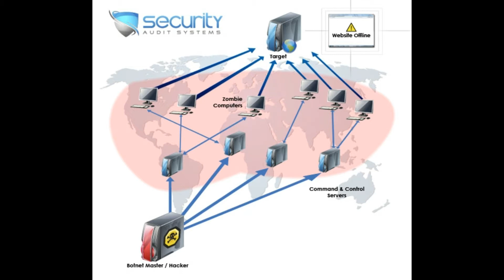DDos Information with Corfy (2015)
Founded in 2007, Strictly Business started out as an MLG Game Battles clan playing competitive matches. They later decided to expand and started running free entry tournaments for the Call of Duty community. In 2013, Strictly Business formed their professional competitive team for Call of Duty and have since then finished top 8 in all major leagues in North America, including a 1st place finish in the 2014 US regionals.